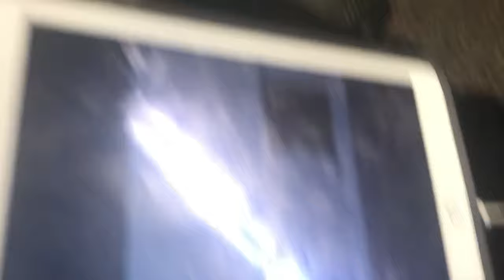What Theater is like in High School (Fiddler Vlog)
I was in my high school"s production of Fiddler on The Roof and during tech week I decided to film.
Enjoy my castmates and I goofiness.